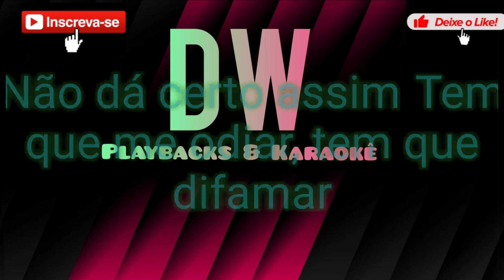PLAYBACK E KAREOKÉ - TRETA - NATTAN - MIN AJUDA A TE ESQUECER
Trabalhamos com playbacks por encomenda caso desejarem
Responderei a todos nos comentários